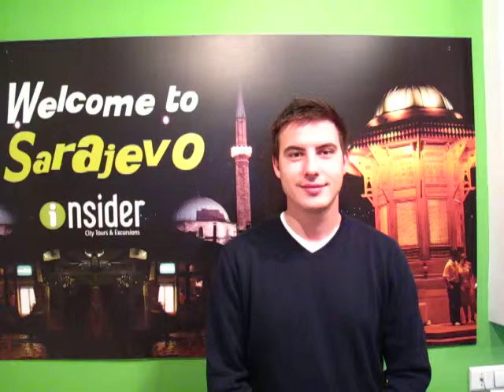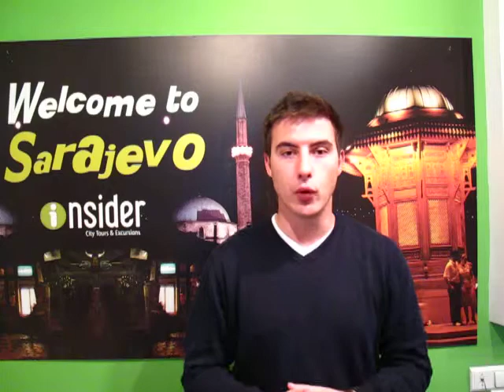Insider Video Pitch